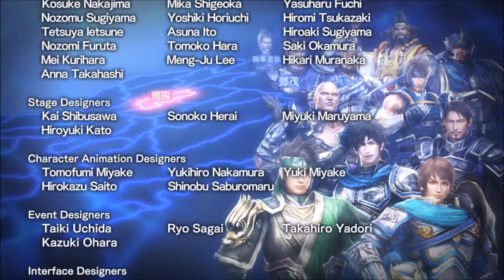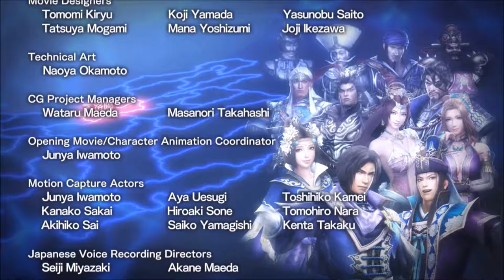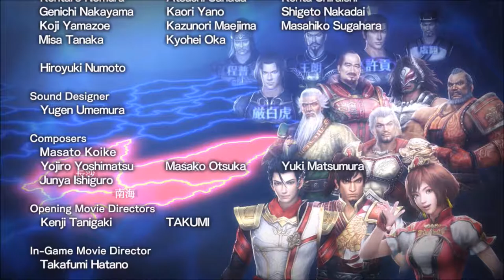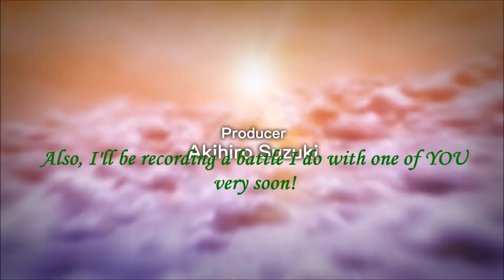Dynasty Warriors 8 Empires TOUGH, Episode 15: CLIMACTIC FINALE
We finish off our final opponent, and conclude TOUGH, for now. And watch the end credits!